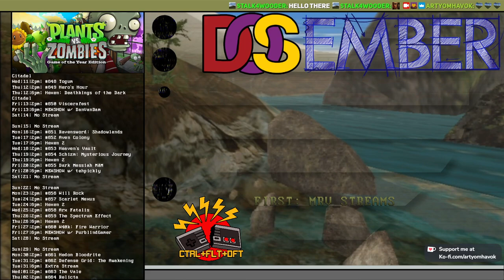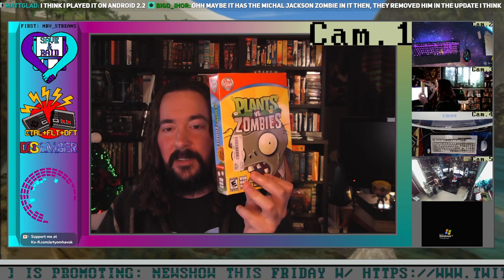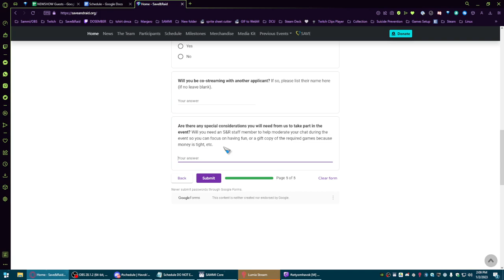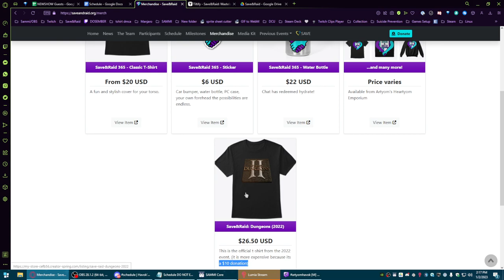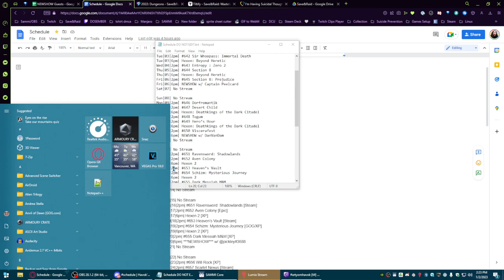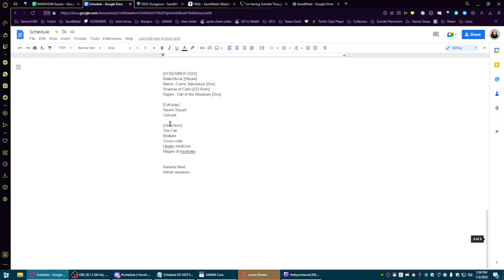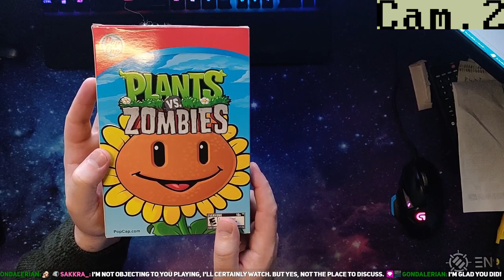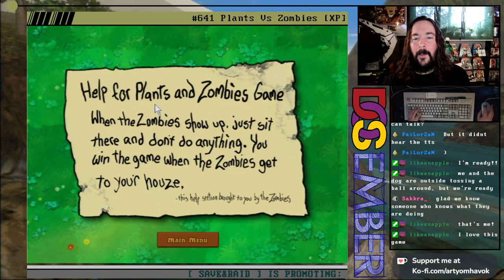One-Hour Stream #641 Plants Vs Zombies [XP]